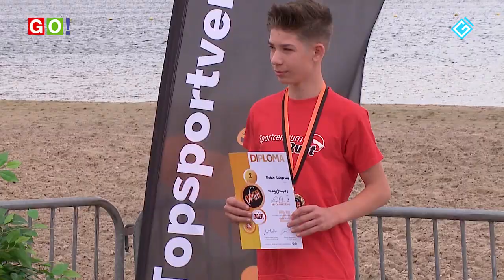Zoë Klunder organiseert Beach Wrestling toernooi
Dat er volgend jaar weer een Beach Wrestling toernooi komt dat is voor Zoë Klunder bijna zeker. Het toernooi zaterdag op het strand van het Oldambtmeer, met een kleine 90 deelnemers noemt Zoë heel bijzonder en dat voor een eerste keer. Wethouder Erich Wünker heeft samen met Geuko van Lang en vader Gert Jan en broertje Gijs het toernooi geopend. “Geuko is een echte doorzetter en worstelen is ook een sport van doorzetters, daarom heb ik Geuko gevraagd om dit event te willen openen”, aldus Zoë.

Geuko heeft de zeldzame ziekte AFM, maar gaat wel naar een normale basisschool en heeft het daar enorm naar zijn zin. Wellicht moet hij eind dit jaar voor behandeling nog een keer naar Amerika.
Sporters die aan dit toernooi deelnamen kwamen uit Duitsland, Engeland, Polen, België en Azerbeidzjan. Zelf kwam Zoë op dit toernooi niet in actie, te druk met de organisatie. Binnenkort komt ze in Roemenië in de ‘ring’, want dan staat daar een internationaal Beach Wrestling event op de agenda.

Bron en beelden: RTV Gemeente Oldambt/Groningen1